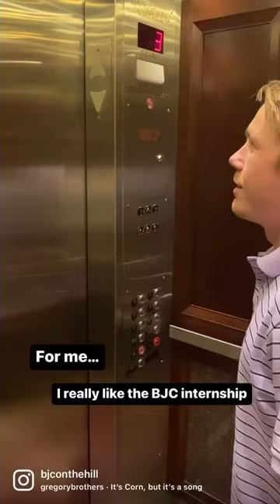It’s the BJC Internship! 🌽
BJC welcomes interns to work alongside our staff for the spring, summer, and fall semesters. Applications for the spring semester are due October 15!